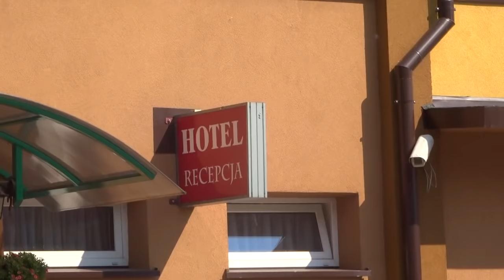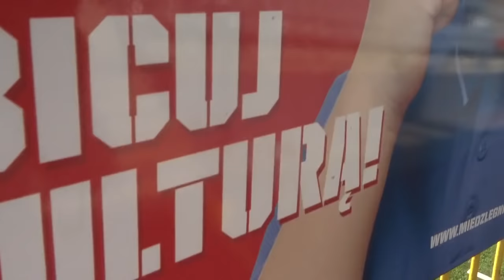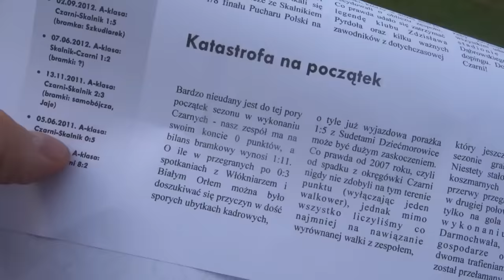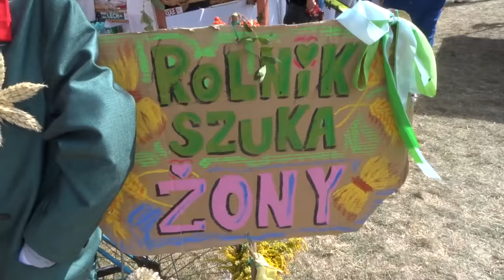Przewodnik: "Jak nie zwiedzać Dolnego Śląska"